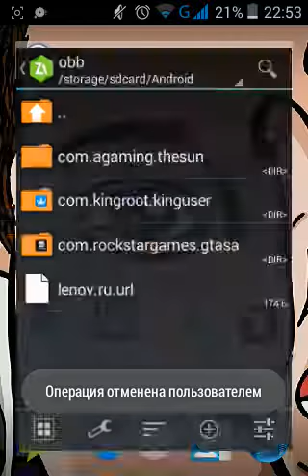Как распаковать кэш на андроид